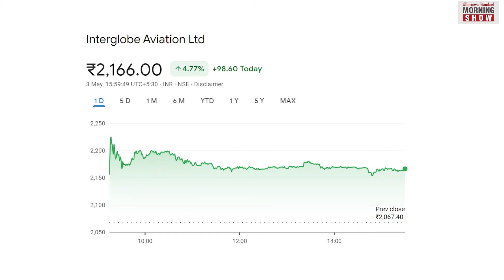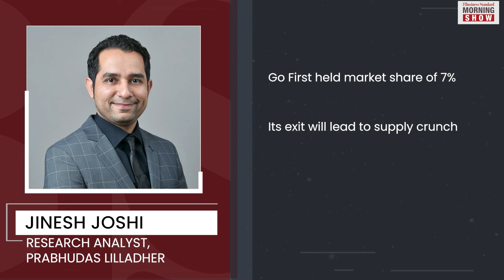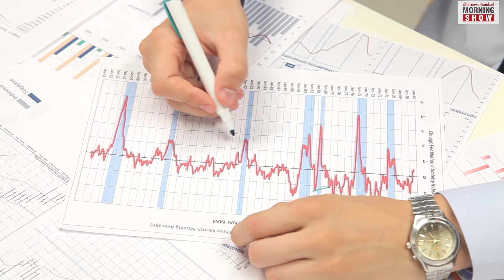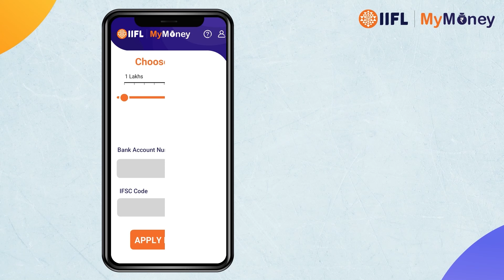Will IndiGo, SpiceJet fly high as Go First goes off radar?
Go First says that it could no longer continue to meet financial obligations. With the developments still unfolding, how should investors approach the listed aviation stocks?